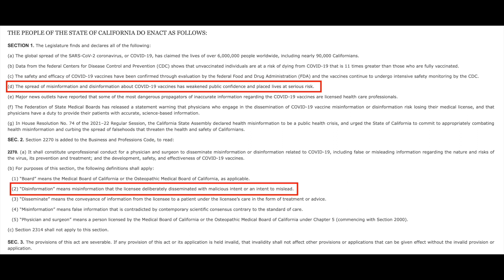California Assembly Bill 2098 - DANGEROUS FOR SCIENCE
WANT TO PROTEST THE BILL?
Contact Gov. Newsom's Office:
*Call Governor Newsom at 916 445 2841 - and tell him to VETO AB 2098 because it will limit future scientific innovation and dialogue.

*Email Governor Newsom - and tell him to VETO AB 2098 because it will limit future scientific innovation and dialogue.

HERE IS THE LETTER I WROTE:
Dear Governor:
As a Board-Certified Internal Medicine Physician I am concerned about Assembly Bill 2098. I am concerned this Bill will stifle scientific innovation and dialogue. If scientists and physicians are afraid to put forth innovative ideas because of fear of losing their professional licenses, innovation will come to a halt. There are many Nobel Laureates in Science whose initial ideas were ridiculed but are now widely accepted. Some of these include: H pylori causes stomach ulcers, viruses cause cancer and the immune system can be used to fight cancer.

Please VETO this bill. Innovation does not flourish in fear.

Sincerely,
Christy Risinger, MD
Internal Medicine Physician